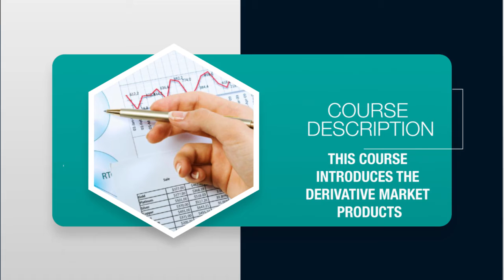ASC 520 Financial Economics I